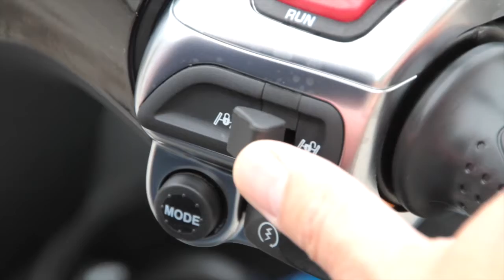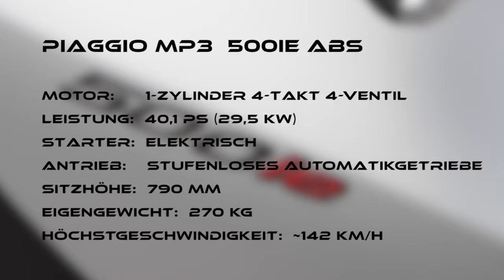Piaggio MP3 500ie Test by mipiace.at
Video Test der Piaggio MP3 500ie . Was kann der Großroller mit 2 Rädern an der Vorderachse?